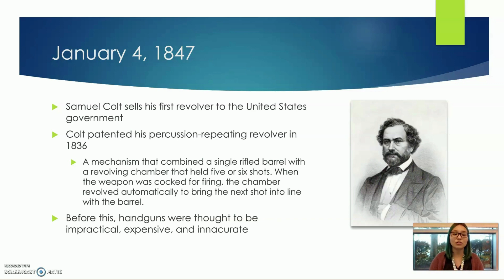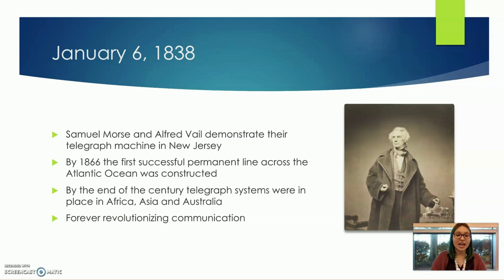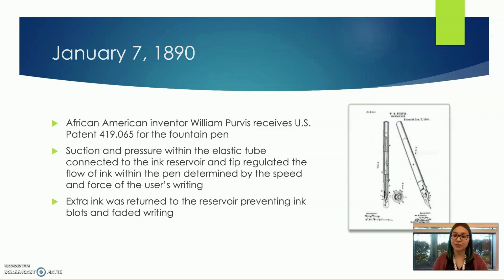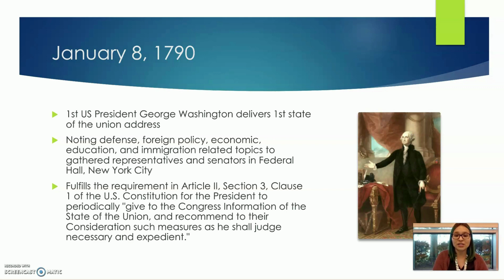This Week in History with Emily: January 3-9, 2021